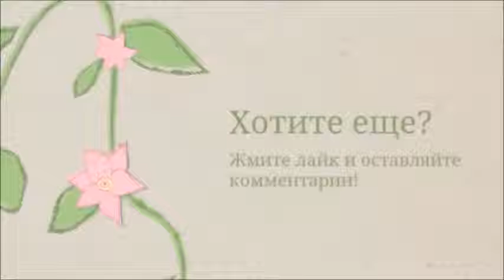Шедевры рукоделия. Что можно назвать шедеврами рукоделия?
Шедевры рукоделия и все самые интересные хобби в мире на сайте

Выбираете себе необычное увлечение? Хотите рассказать о своих победах? Заходите к нам на сайт или в группу вконтакте и делитесь в комментариях!